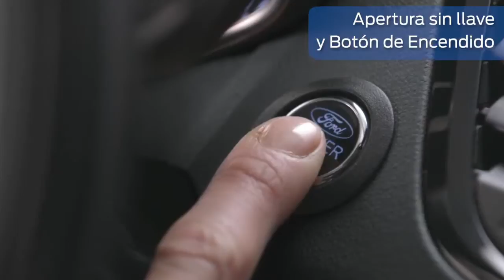Nuevo Ford Fiesta en Colombia, ahora con Kinetic Design 2 0